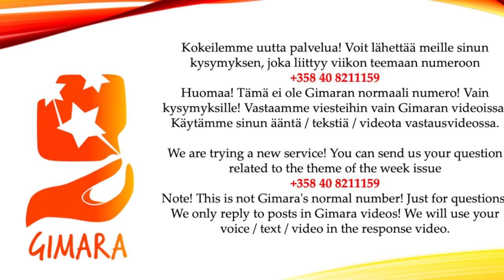Kysy Gimaralta vapaa-ajasta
Tämän videon kuvaus:
ja sisältö & editointi: Marja

Teema Theme: Vapaa-aika ja harrastukset - Freetime and hobbies
Osateema Part theme: Kysy Gimaralta - Ask Gimara!